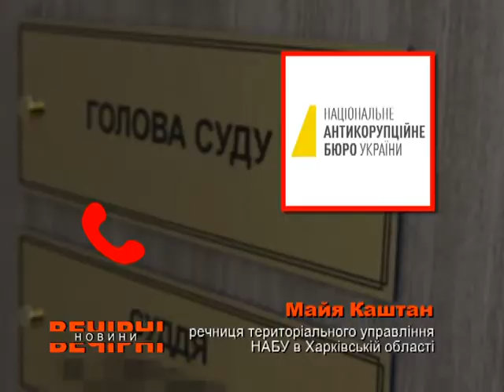Обвинувачувана у хабарі голова суду лягла в лікарню